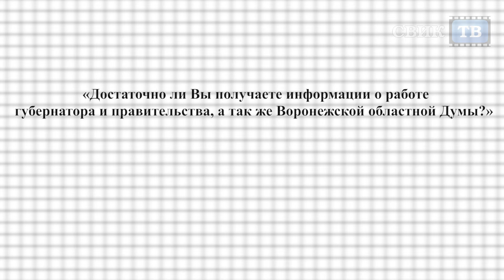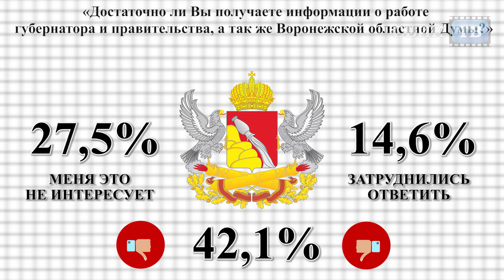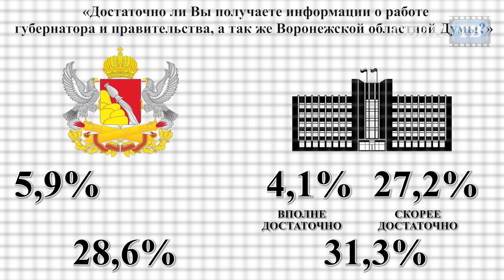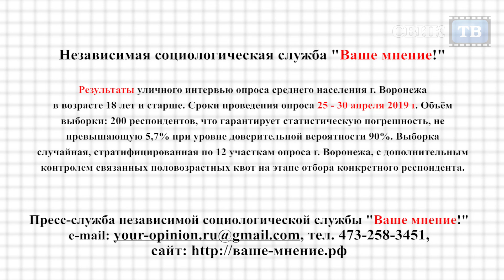Почему воронежцы равнодушны к регионой власти